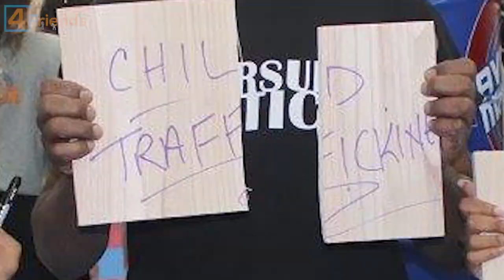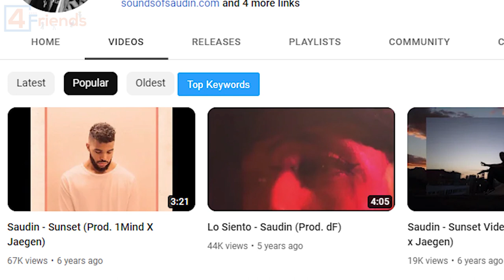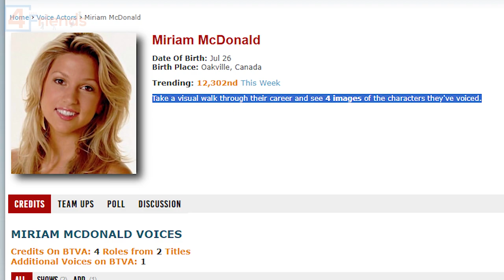Degrassi The Next Generation 🔥 Then and Now